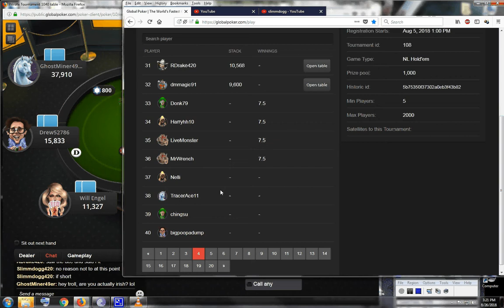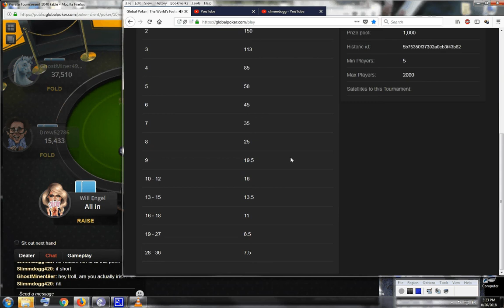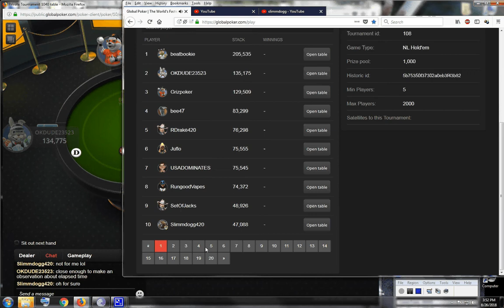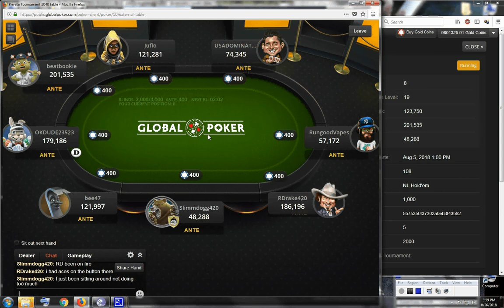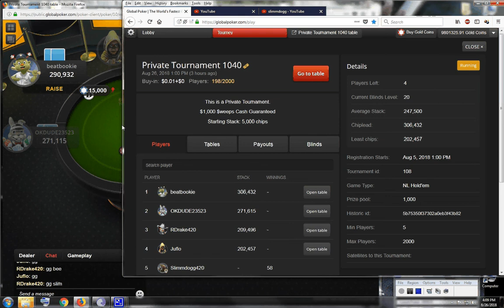Global Poker Player's Forum Tourney pt 3